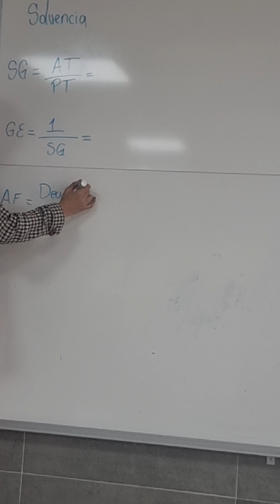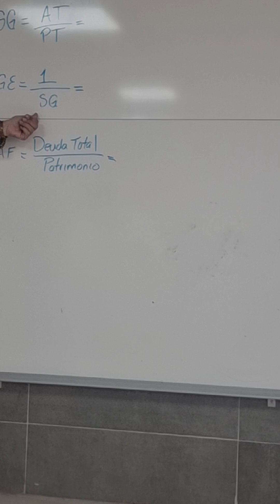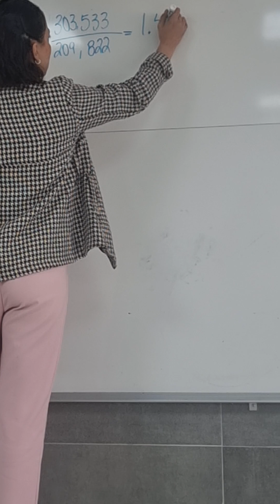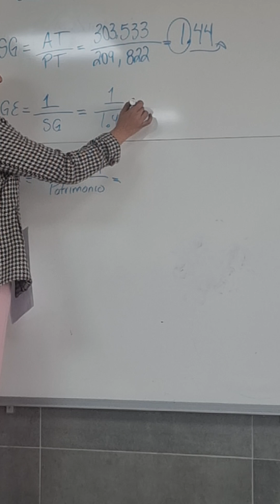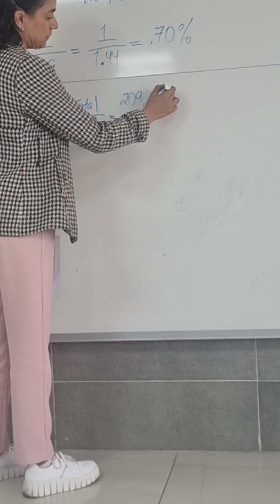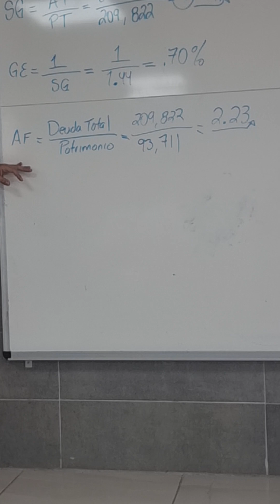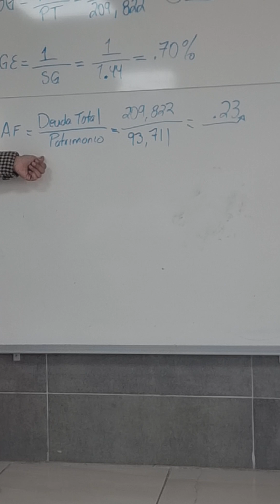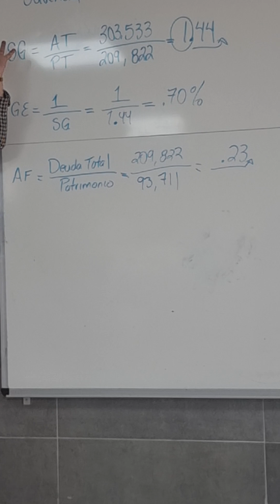como sacar la solvencia en contabilidad